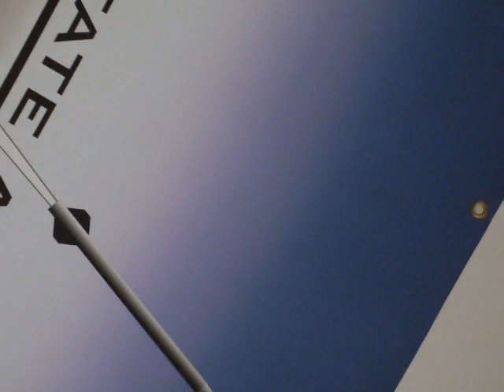Rocket Tracks Demo - On The Tracker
Portland State Aerospace Society testing our large robotic tracking mount. We will eventually mount cameras and antennas on the post and try and track the rocket in flight.

This is a movement demo from a camera placed on the tracker. During the first half we have the nobs in velocity control -- turning either azimuth of altitude nob will change the target rotation speed of the tracker. In the second half it is switched to position control which is 1:1 with nob position and tracker position. Note the aggressive motor control.